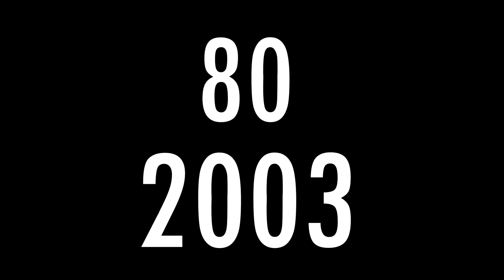90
90 éves Kapisztrán találkozó
PROMO I.